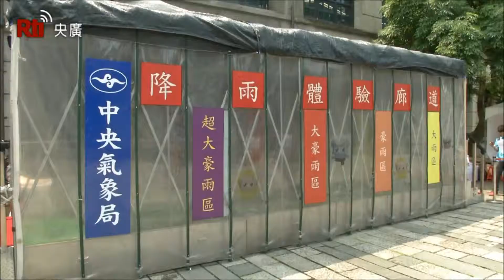Education ministry uses VR, simulation to teach children disaster prevention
The education ministry and the interior ministry co-organized an event over the weekend to educate the public about the dangers of natural disasters. The two-day event was held at the Songshan Cultural and Creative Park in Taipei.